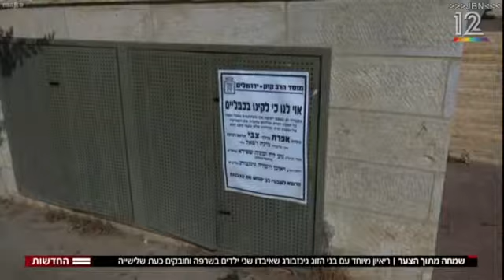שלישייה למשפחה שאיבדה בשריפה שניים מילדיה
לאחר האסון הנורא שבו ניספו שניים מילדיהם בשריפה שכילתה את ביתם - דבורה ויוסף גינזבורג חובקים שלישייה - שתי בנות ובן.